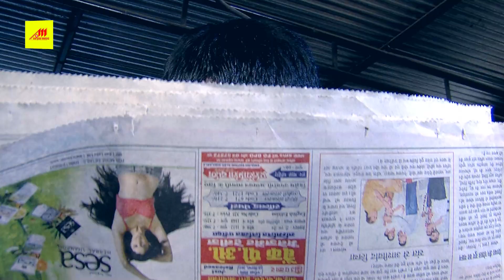Aaj Ka Dabang Damad | Teaser | Vinay Anand, Kalpana Shah | Bhojpuri Hit Movie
Movie:Aaj Ka Dabang Damad
Producer: Bharat Jain
Director: Vinod Tiwari
Starcast:  Vinay Anand and Kalpana Shah
Lyrics: vinay Bihari, Arvind Tiwari, Bipin Bhar
Writer: Manoj Hansraj